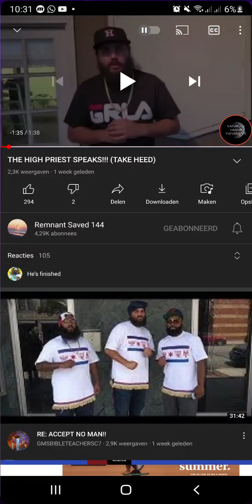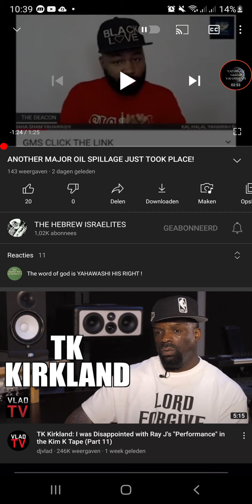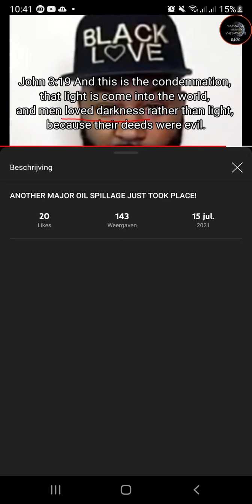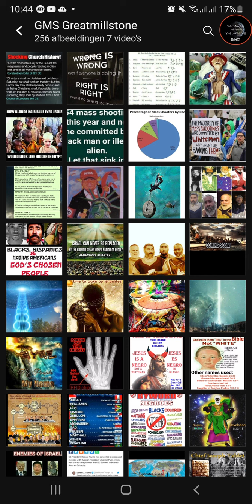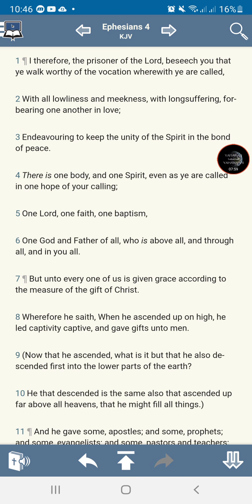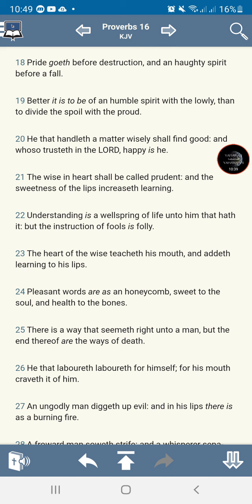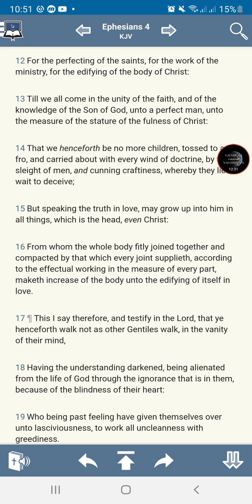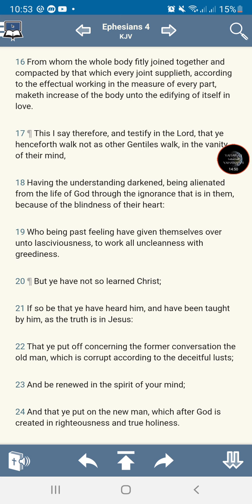1. Scoffing At Your Teachers?? Puffed Up 'High' Priest Of Sicarii Going Off Again